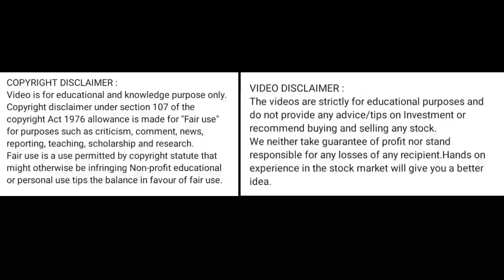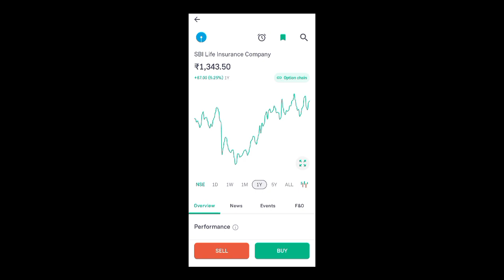sbi life insurance share price today l sbi life insurance share news today l sbi life insurance